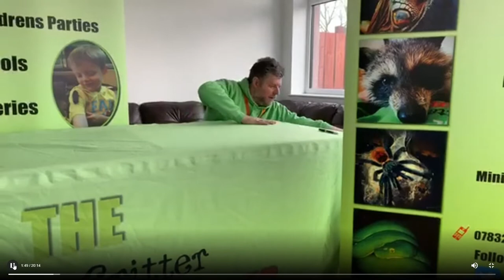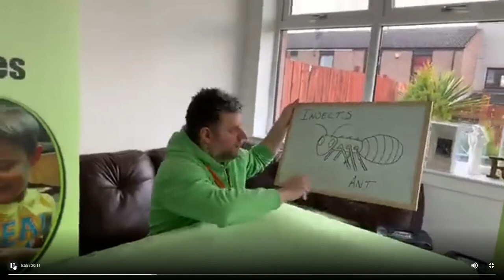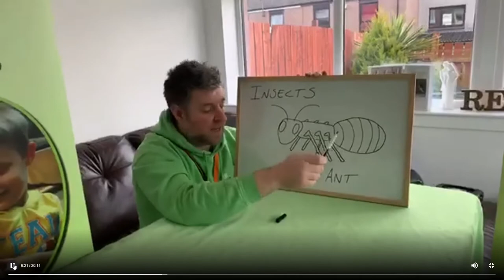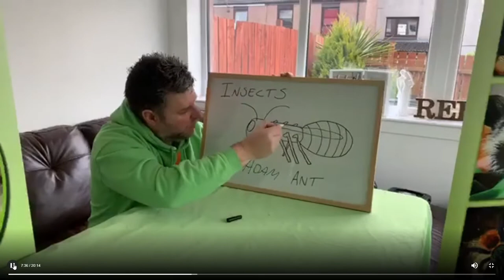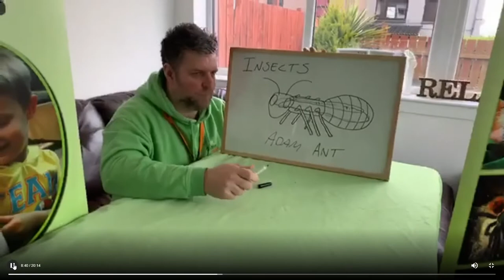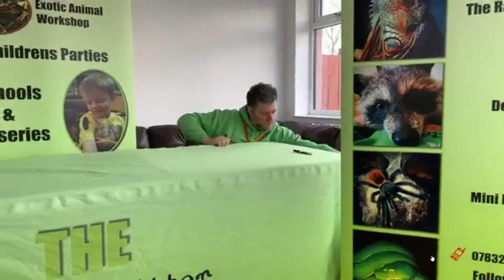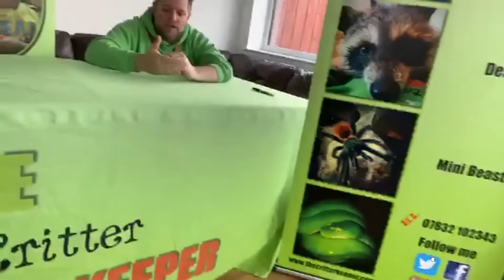Live support video 1 (Insects) Donations to help support The Critter Keeper & Animals link below.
Video 1, Fun & educational video from The Critter Keeper as we learn about Insects. Home schooling during Lockdown for the COVID-19 Crisis.
apologies for the shaky camera work, my 11 year old was filming. All other videos are filmed on a tripod.